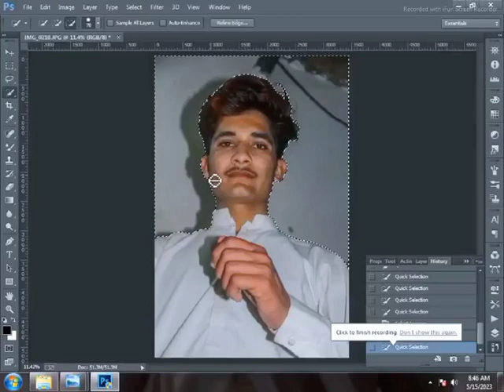TikTok full trending photo editing Photoshop